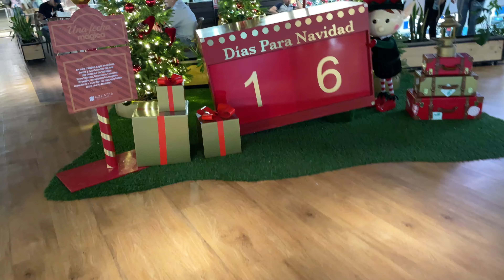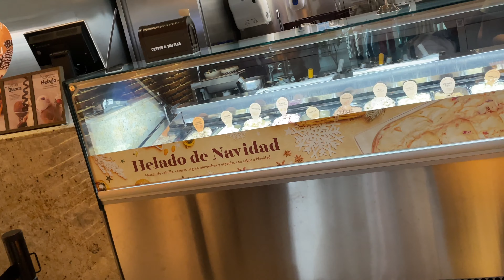3 OPCIONES DULCES para DISFRUTAR en el CENTRO COMERCIAL ARKADIA MEDELLIN!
Entre tantas cosas que puedes hacer al ir a un centro comercial, que tal probar opciones dulces mientras haces tus compras? En este video te muestro que puedes comer :p Disfruta!!!

Génesis.

Mi nombre es Génesis Briceño, soy Licenciada en Traducción, venezolana y entusiasta de disfrutar cada instante de la vida; por eso decidí proseguir con este proyecto y mostrarles cada aspecto de mi vida y compartirles cada detalle. Actualmente me encuentro en Colombia.